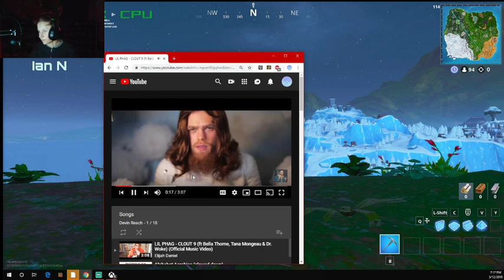Fortnite With WWII Gas Mask